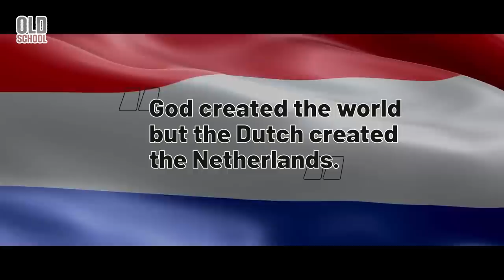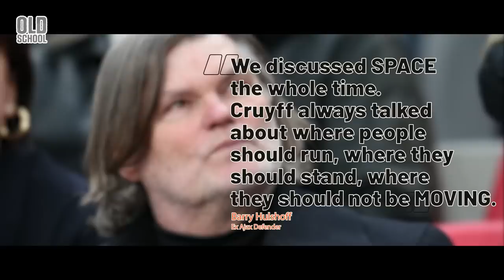Was Johan Cruyff Really As Good As People Said He Was?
It’s time for Old School to take a look at one of the most creative players in history, Johan Cruyff, the Dutch legend who changed football forever! From his start at Ajax, the total football of the clockwork orange and the revolution at FC Barcelona, Johan Cruyff was one of the most unique characters in the game we love. If you’ve never seen Johan Cruyff playing, you have to watch this video!